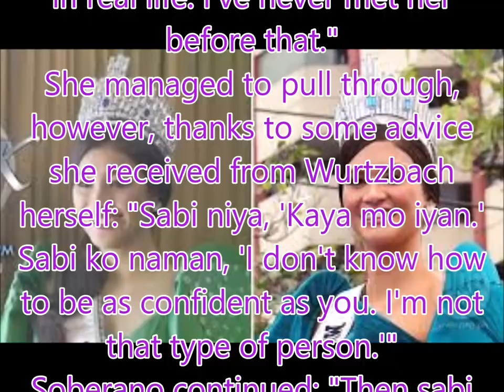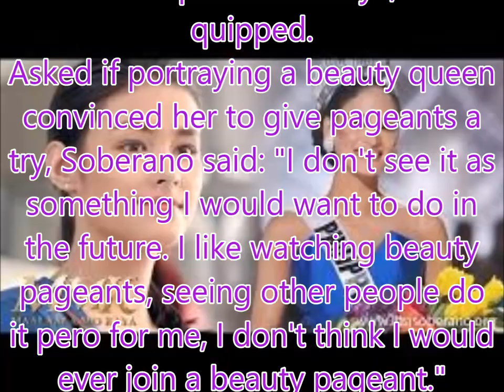Why Liza Soberano broke down while taping 'MMK' episode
Philippines News today : Entertaiment scandals

 Liza Soberano admitted that she broke down in tears while taping the upcoming episode of "Maalaala Mo Kaya," where she will play Pia Wurtzbach, the first Filipina to win the Miss Universe crown in over four decades.
In an interview with ABS-CBN News' MJ Felipe, the young actress said she gave in to her emotions after she grew frustrated after failing to properly copy Wurtzbach's walk.
"Kasi I don't like it when I'm unable to please myself. And I felt like I wasn't able to do the walk properly. So I got pressured and then I started crying," she said.
Soberano also shared that she found the role difficult, explaining: "Because I don't know how she is in real life. I've never met her before that."
She managed to pull through, however, thanks to some advice she received from Wurtzbach herself: "Sabi niya, 'Kaya mo iyan.' Sabi ko naman, 'I don't know how to be as confident as you. I'm not that type of person.'"
Soberano continued: "Then sabi niya, 'No, Liza. I was never as confident as everybody thought I was before. I just gained the courage when I did Binibining Pilipinas.' So I kinda got an insight on how to portray the role."
According to Soberano, she wore Wurtzbach's original Miss Universe sash for the episode. But she clarified that the gowns used were replicas.
"Hindi rin po ata kakasiya," she quipped.
Asked if portraying a beauty queen convinced her to give pageants a try, Soberano said: "I don't see it as something I would want to do in the future. I like watching beauty pageants, seeing other people do it pero for me, I don't think I would ever join a beauty pageant."